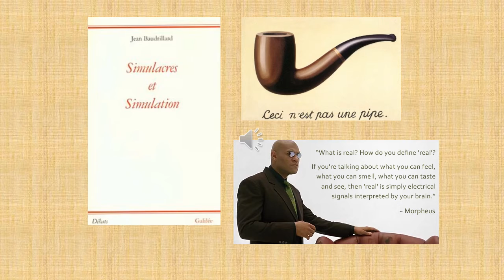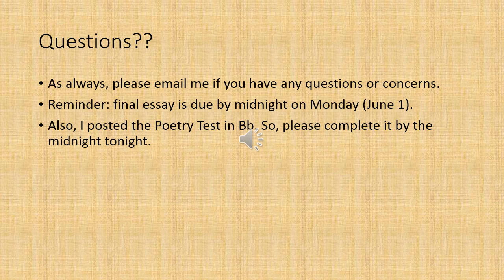May 28 Lecture on Best Poets: 2019 720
May 28th short lecture on Best New Poets: 2019